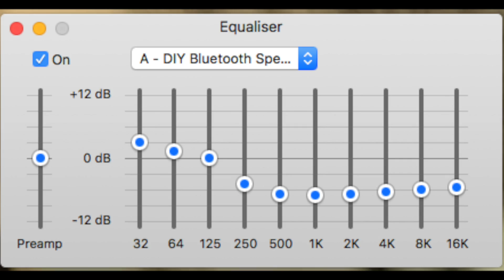10W DIY Bluetooth Speaker - Brief Build Overview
The speaker kit was bought from Barry; unfortunately, he no longer sells these, but his friend Jokubas does. Here are his website and his tutorial:

Speakers:

General eBay Search
High-End Option
Cheaper Option